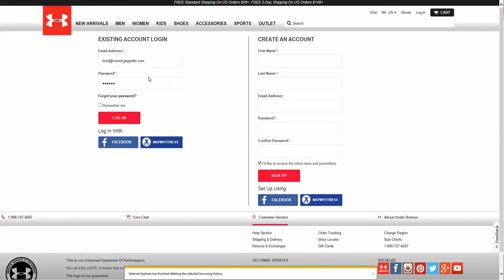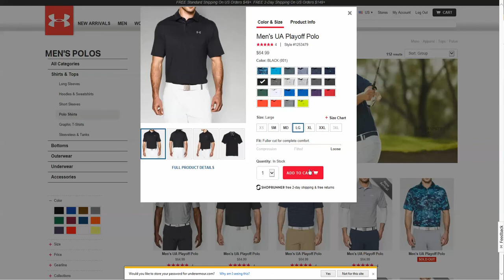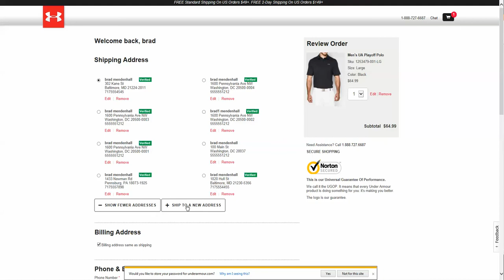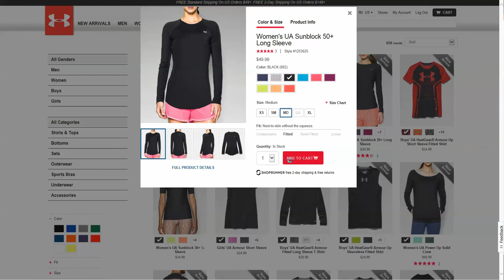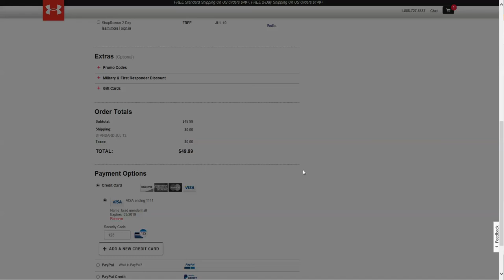DEF-2199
for testing